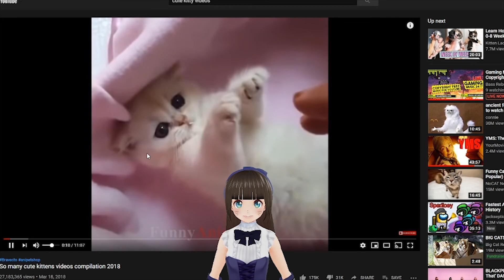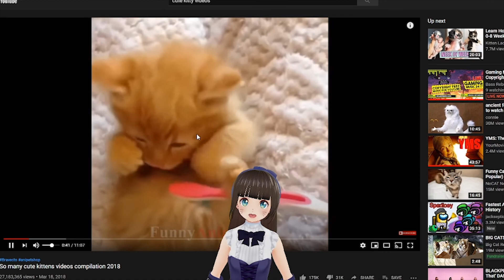First time playing FNAF! Funny Montage! WHAT THE HELL IS WRONG WITH THIS GAME?!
This is my first time ever playing Five Nights at Freddy's! I almost died making it so... This is a funny montage showing the highlights of my Twitch gameplay, if anyone finds my suffering amusing, please don't forget to leave a like and subscribe!
Btw, there's a part of the video where I speak japanese. That's because there's a point reward in my Twitch channel where I have to speak 5 minutes of japanese as soon as they redeem it... so... that's why!
Have fun watching, enjoy!